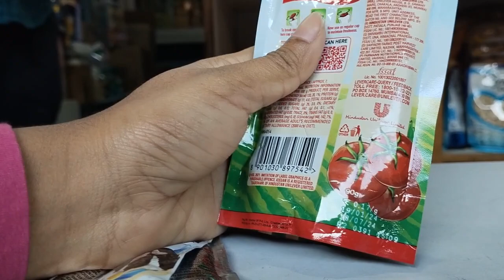😱😱Never seen|Fish Cutting live in Fish Market|How to buy fresh fish And with full recipe of fish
Live fish cutting in market😱😱|I saw lots of Verity of fish in market|Burnpur Market|Asansol burnpur market|Full recipe of fish in this vlog|You should check it out this video